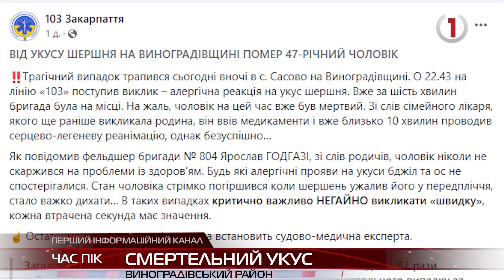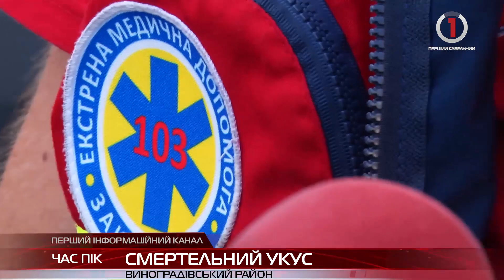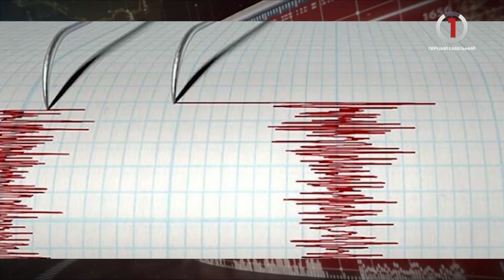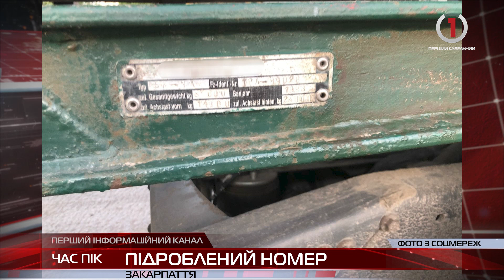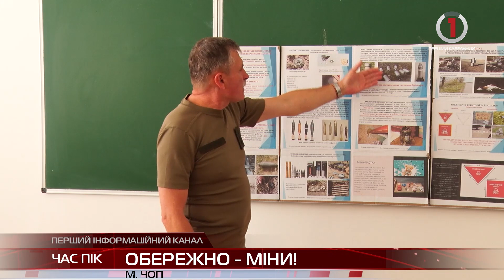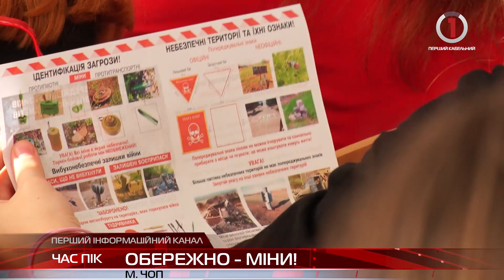Інформаційний підсумок 14 вересня 2023 року